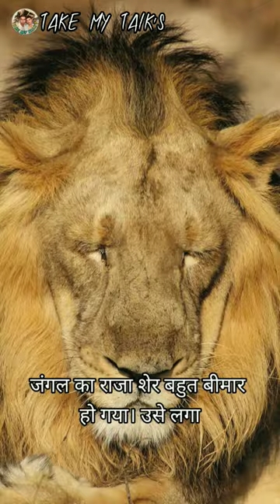प्रयासों में कमी हो 😎तो बताओ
Attitude ,emosnal,story,poet sayari,love story,fect and trah-trah ke videos dekhne ke liye mere channel se abhi jud jaaiye, Taaki aapko mere har nayi video jaldi se jaldi miljaye.

        😃😃😃Oll time laught😃😃😃
and ❤️❤️ love you Oll YouTube family ❤️❤️

TAKE MY TALK'S

Aducation attitude status
Aducation status
Aducation attitude
Aducation status for whatsapp
Aducation theme dance
Aducation motivation status
Aducation baba
Aducation loan kaise milta hai
Efect teckz
fect video new
fect video
fact video
fact status
fect teckz new video
fect play
fect teckz horror
fact mine
attitude song
attitude status
attitude ringtone
attitude shayari
attitude video
shayari status
shayari video
shayari ringtone
shayari song
shayari background music
shayari urdu
shayari love
shayari hindi
shayari sad
story in hindi
story tamil
story story
story malayalam
story in kannada
imosnal love song
emotional songs
imosnal movie
emotional damage
emotional story
emotional status
imosnal movie hindi south
emotional video
imosnal love song odia
take me to the river will swim
take a break channel
take on me
take it easy karan aujla
take my breath away
take off